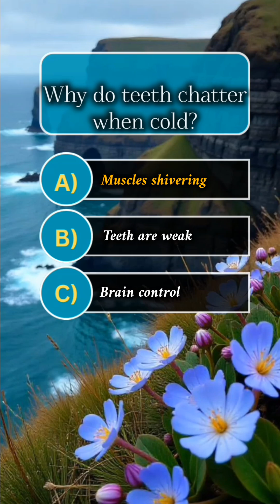Biology 💯 quiz // learn biology in quiz